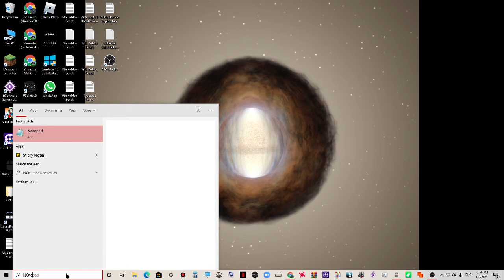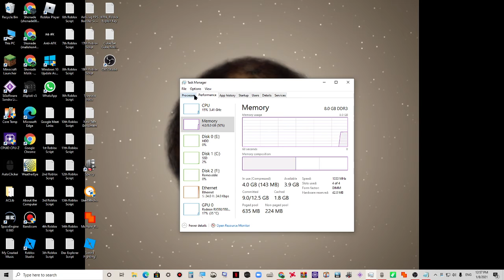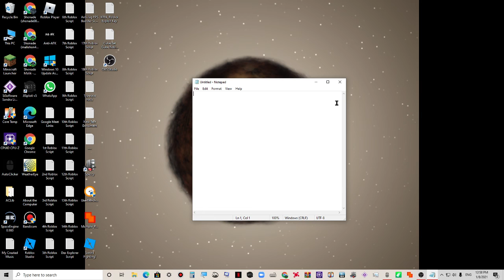The 3rd way on how to check Task Manager! (EASIEST AND FASTEST WAY!)